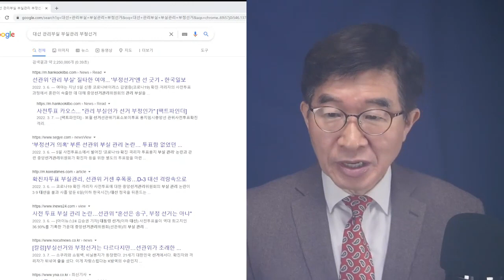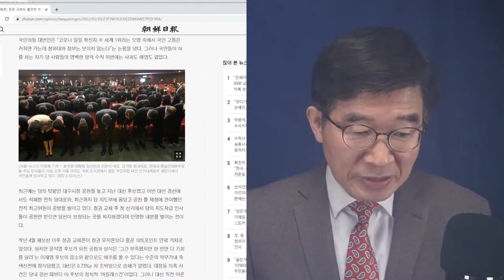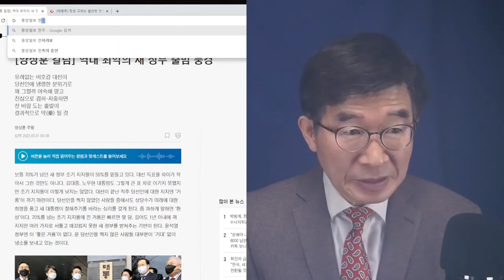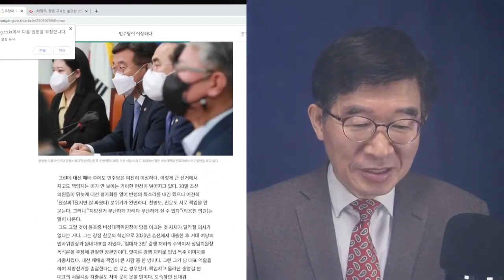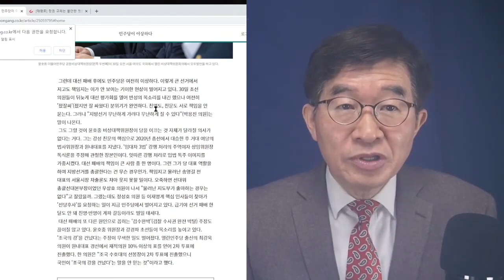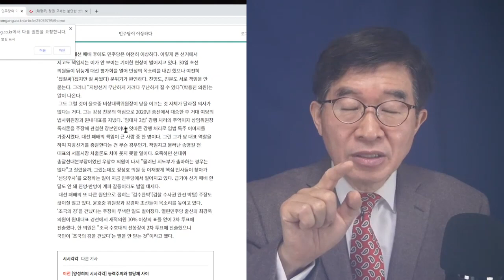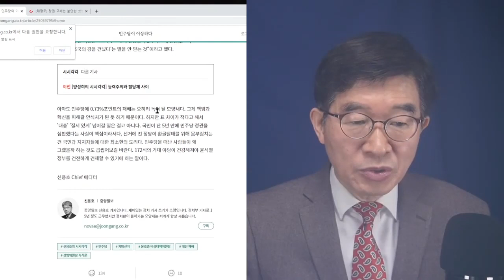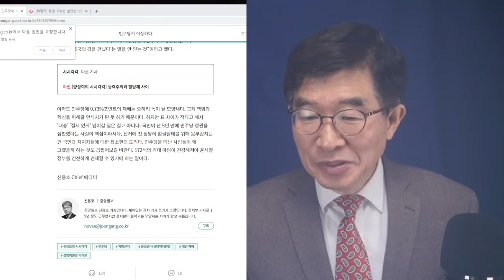짐승사회가 되다 / 언론, "묻고 가자" / 일어난 사실을 인정하는 것, 이렇게 어려워서야 / 우리가 아는 한국 사회가 아냐 / 거의 짐승사회가 돼버렸다 [공병호TV]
- 출처: 대구시, 부정선거 / 대선 사전투표조작 & 대구 중남구 보궐선거(도태우 후보) / 통갈이 표갈이 등 다양한 방법 총동원 (03/31/2022) [공병호TV] //

Bitcoin : 3MTW849AkP2ftLeSK2teZHMmzLu7Z83s9U